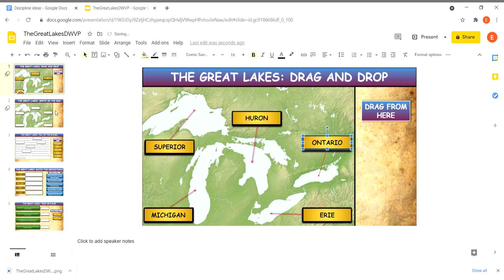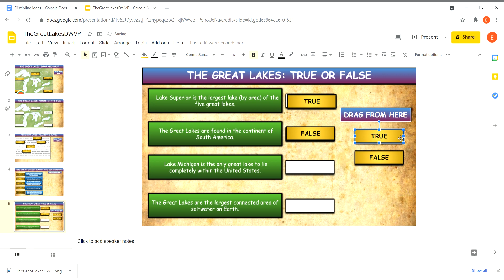The Five Great Lakes: Drag & Drop Worksheet: Powerpoint Slides. Google Slides. See Description Below